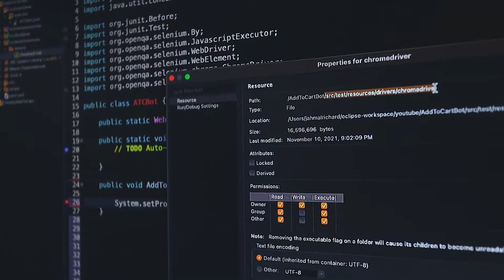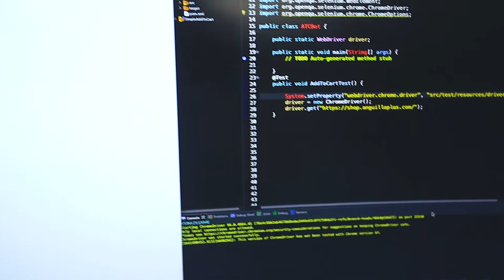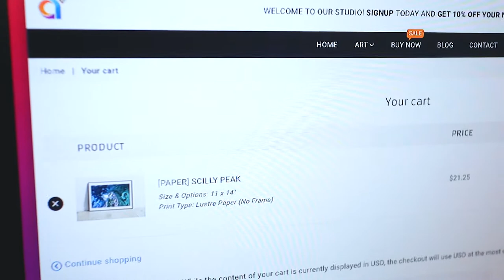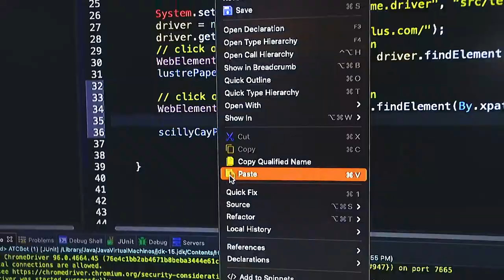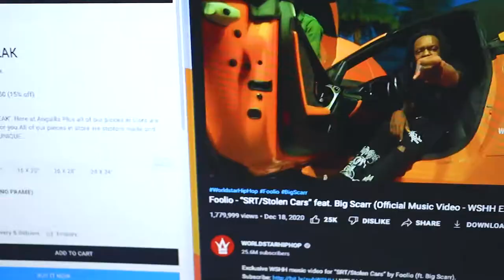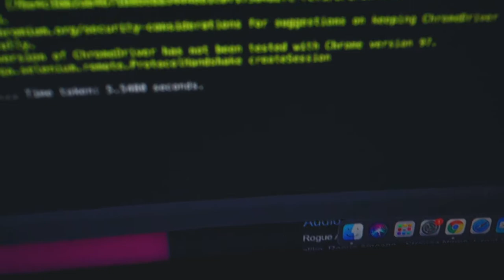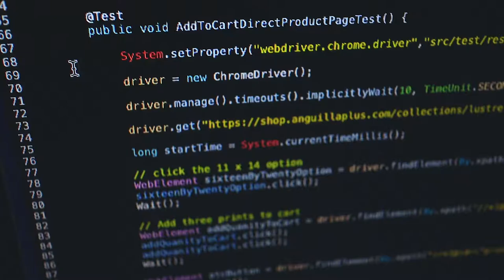Building an Add To Cart Bot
In this video i'll show you the behind scenes and the process on how I create an add to cart bot using selenium web-driver.

⭐️ My Top 9 Must Haves! ⭐️

1️⃣ Mac M1 Pro Laptop
2️⃣ LG Gram Portable Monitor
3️⃣ Anker Portable Charger
4️⃣ Logitech Master 2s Mouse
5️⃣ Apple AirPods Pro Gen 2
6️⃣ Laptop Portable Light
7️⃣ DJI Mic
8️⃣ DJI Action 4 Cam
9️⃣ DJi Mavic Drone

Intro 00:00
Getting Started: 01:26
Testing The Bot: 02:02
Manual Add TO Cart Flow: 02:32
Automating Add To Cart: 03:25
Dev Vibes & Test Test Test: 05:00
Bot w/Waits Time vs User Time Test: 05:39
Bot w/NoWaits Test: 06:25
Home vs Product Page Test 1 : 06:44
Home vs Product Page Test 2 : 07:04
Outro: 07:15